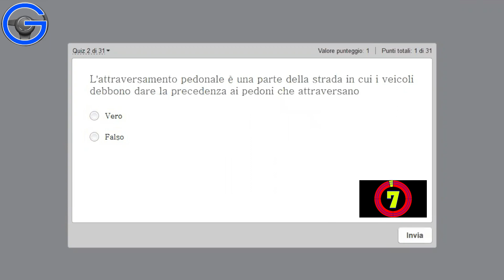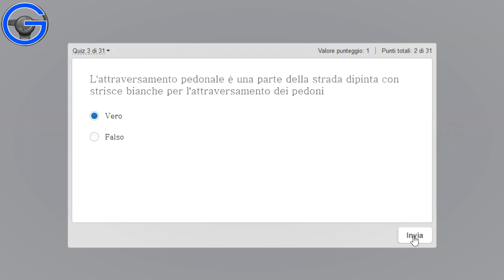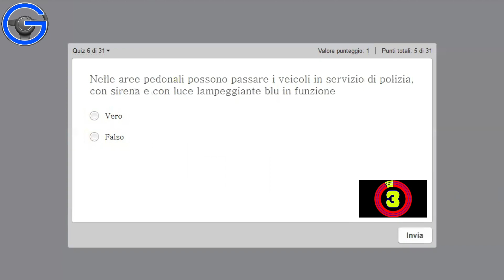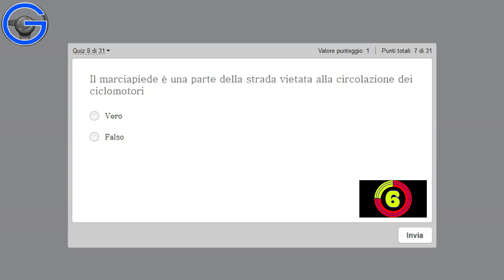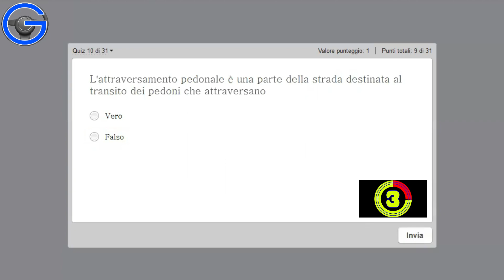QUIZ Patente AM ciclomotori microcar 50cc-Definizioni stradali-Patente motorino QUIZ per argomento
QUIZ Patente AM ciclomotori microcar 50cc-Patente motorino QUIZ per argomento
Tutti i quiz ministeriali esame della patente di guida AM veri e falsi, spiegati e illustrati per argomento.
In questo video:
Definizioni stradali - Serie 1